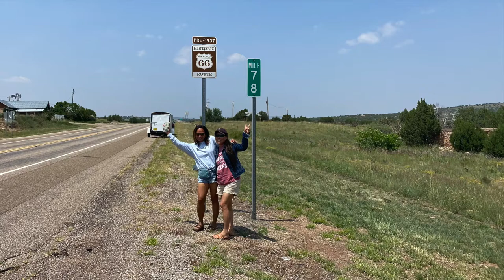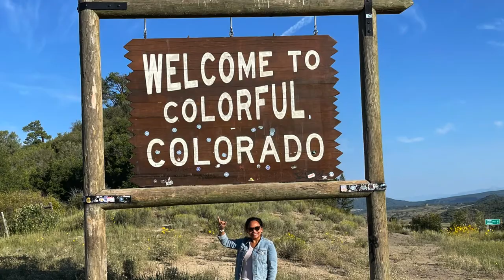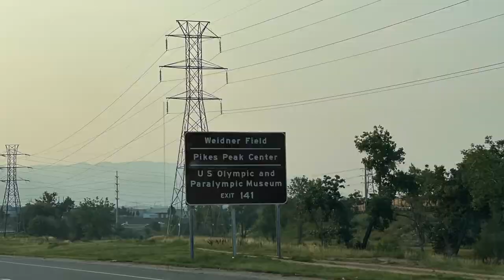#2 adventures with Emily